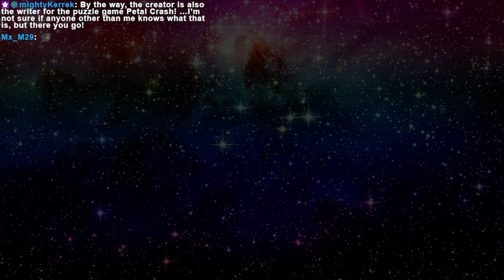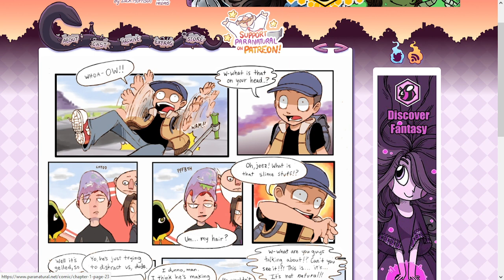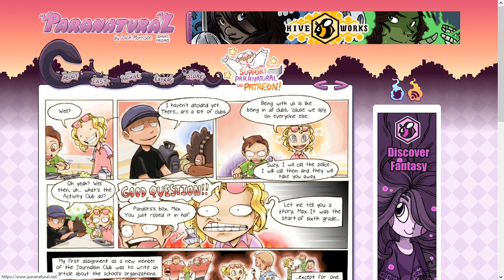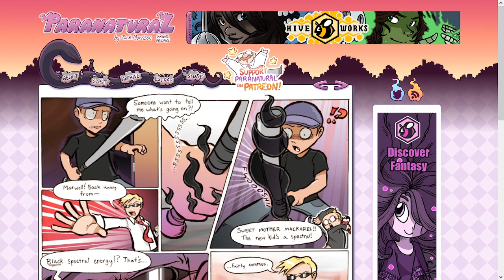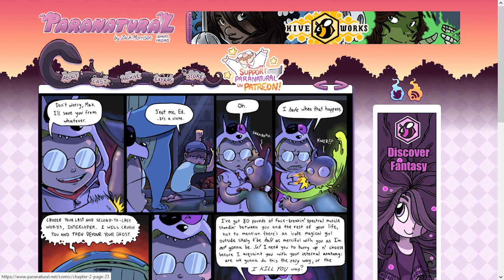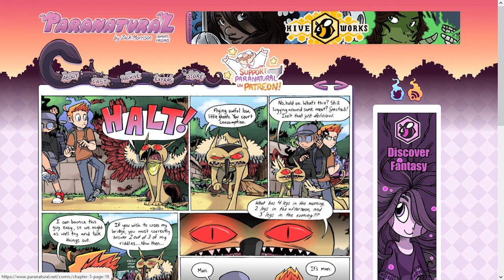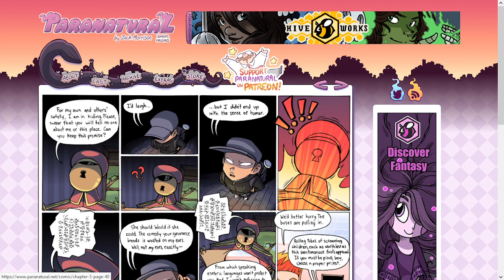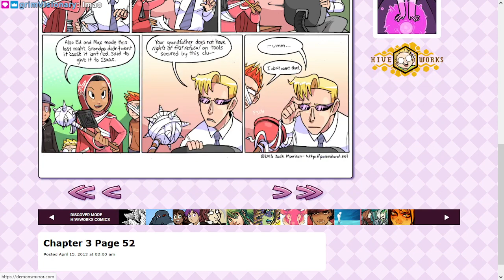Ryan & Friends read Paranatural! Part 1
STREAMED 4/28/23
0:00 Preamble
29:39 Reading starts